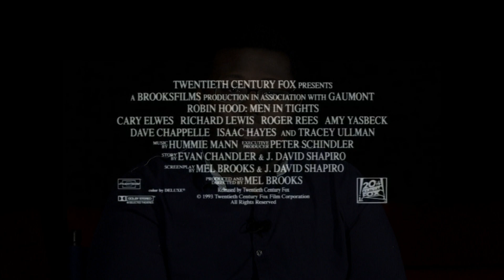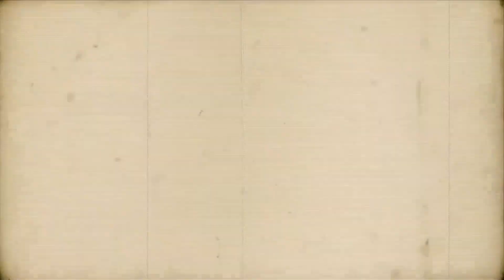The Verdict | Mel Brooks movies (2/20/2019)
This week on 'The Verdict,' the critics review three Mel Brooks movies with 'Blazing Saddles' (1974), 'Young Frankenstein' (1974), and 'Robin Hood: Men in Tights' (1993).

Critics: Noah Eastland, D'Vontay Banks, Zachary Pugh
Producer: Taylor Moore
Technical Director: Marissa England
Audio: Paul Schuhart
Floor Manager: Elizabeth Pegram
Camera: Cameron Peña
TelePrompter: Haleigh Smith

First aired on February 20, 2019.